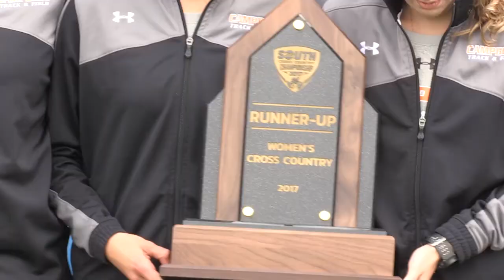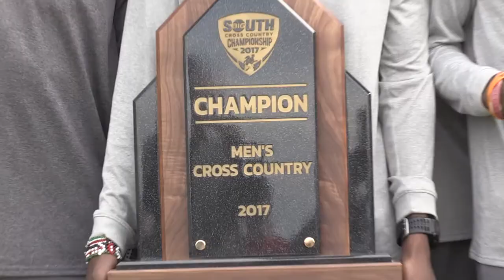2017 Big South Conference Cross County Championship Recap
Relive the 2017 Big South Conference Cross Country Championships as compete and take home gold.